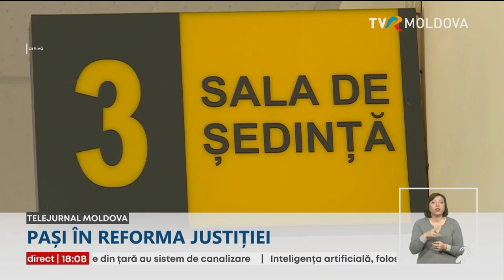Harta Judecătoriilor în R. Moldova se poate schimba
Harta Judecătoriilor se poate schimba. Potrivit unui proiect de lege privind reorganizarea instanţelor, votat de deputaţi în prima lectură, in Republica Moldova va fi cu o Judecătorie mai puţin. Documentul mai prevede că instanţele de Apel vor fi reorganizate în trei instituţii.